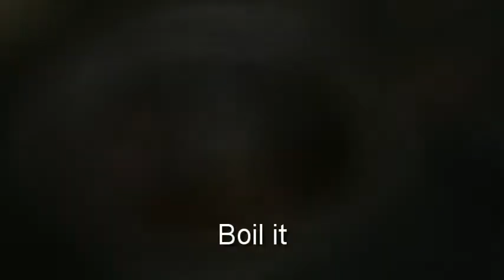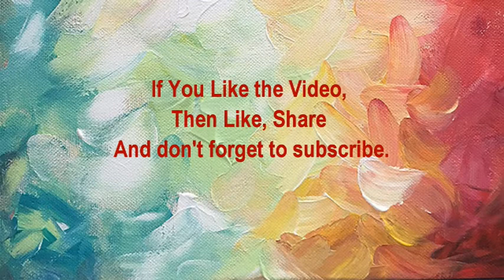Yummy Fruit Cake|Christmas Special Plum Cake Recipe|Gotasu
Ingredients –
Dried Prunes-100grams
Dried Apricots-100grams
Raisins (black)-100 grams
Goji Berry-100 grams
Dried Cranberries-100 grams
Golden Raisins(sultanas)-100 grams
Dried Figs(anjeer)-50 grams
Dried Cherries-100 grams
Dried Blue Berries-1 cup
1 Zested orange
1 Zested lemon
Brandy 400 ml
Butter 300 grams
Orange juice-1 big size
Lemon juice – 1 medium size
Ground cinnamon -1 tsp
Ground cloves -1 tsp
Ground ginger -1 tsp
Freshly ground nutmeg -1/2 tsp
Brown sugar –300 grams
Ground almonds -100 grams
Walnut -100 grams
Egg – 6
Plain Flour -300 grams
Almond essence -1 tsp

METHOD
2.After cooling it keep it for 2 days.
3.Line the sides and bottom of a deep 20 cm/8 inch round cake tin , 18 cm/7 inch square cake tin with a double layer of parchment paper .The parchment paper should be higher than the sides of tin.
4.Take a big glass bowl and beat 6 eggs , add lemon juice, orange juice, melted butter ,brown sugar, ground (cinnamon , cloves, ginger, nutmeg) , baking powder ,baking soda, ground almonds, walnuts, flour, almond essence, now add all the dried fruits in the mixture.
5.After the mixture is ready pour it into the 2 cake tins.
6.Preheat the oven at 150 degree c/300 degree f for 10 minutes.
7.Transfer the cake tin to the preheated oven and bake it for 1 hour at 150 degree c(each cake tin )
8.Before taking it out check whether the cake has been baked properly with the help of  a skewer.
9.Switch off the oven , open the door and leave the cake inside for 5 to 6 minutes.
10.After taking it out of the oven pour brandy on the top, then keep it aside for an hour.
11.It’s ready to be served.

 yummy fruit cake recipe,christmas plum cake recipe,how to make plum cake,how to make fruit cake,christmas special cake recipe,christmas fruit cake recipe,christmas plum cake recipe